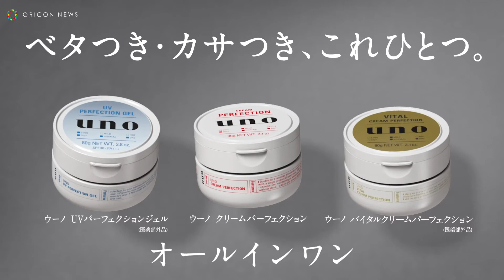[eng sub] UNO ad - Eren's skin problems